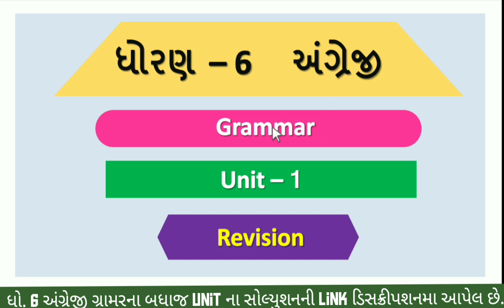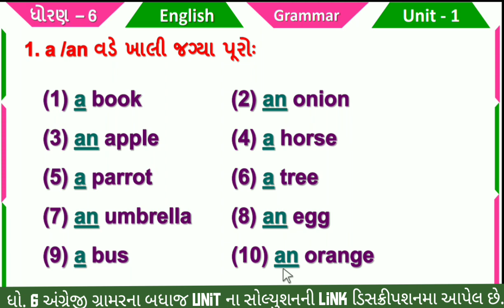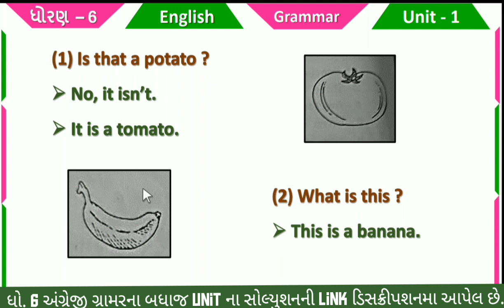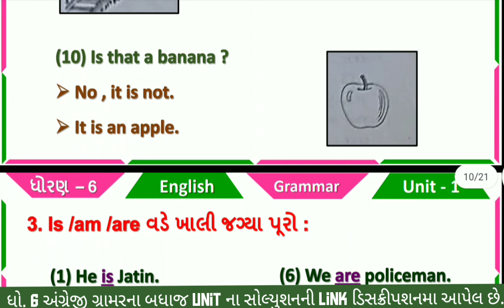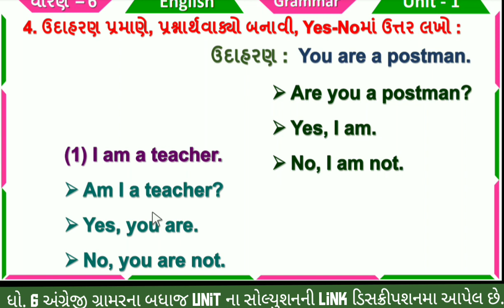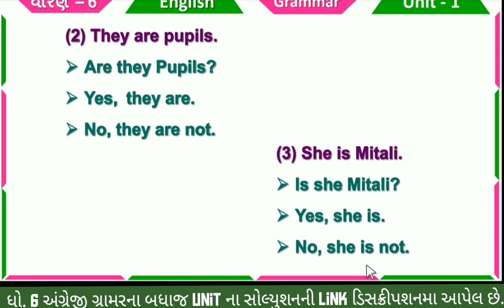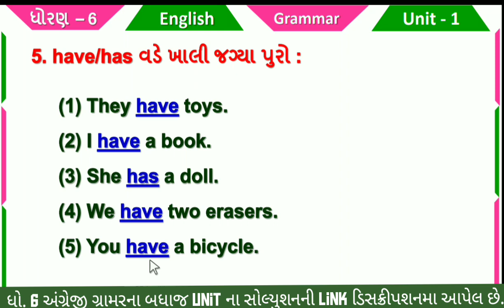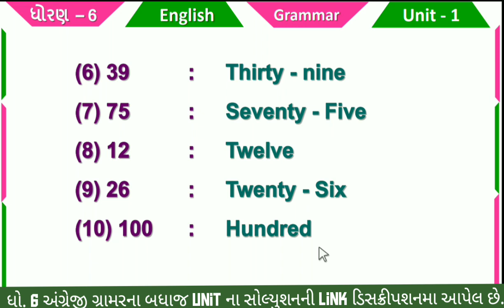dhoran 6 angreji grammar unit 1 revision std 6 english bal anand grammar ch 1 revision dhoran 6 eng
ધોરણ 6 અંગ્રેજી ગ્રામર યુનિટ 1 પુનરાવર્તન , std 6 english grammar unit 1 revision , dhoran 6 angreji grammar ch 1 revision , bal anand english grammar and composition , english grammar , eglish grammar solution

∎ ધોરણ 6 ના તમામ વિષયની સ્વ અધ્યયનપોથી  વિડીયો જોવા માટેની લિંક

this video containt following topics
(1) dhoran 6 angreji grammar unit 1 revision
(2) std 6 english grammar ch 1 revision
(3) bal anand english grammar and composition
(4) ધોરણ 6 અંગ્રેજી ગ્રામર યુનિટ 1 પુનરાવર્તન
(5) unit 1 revision

અંગ્રેજી ગ્રામર ના બધા જ  યુનિટ ની સોલ્યુશન માટેની  pdf માટે ની link નિચે છે. 👇👇

ધોરણ 6 અંગ્રેજી ગ્રામર ના બધા જ યુનિટ ના સોલ્યુશન ની લિન્ક નીચે છે

                                    1. GRAMMAR

                                   2. composition